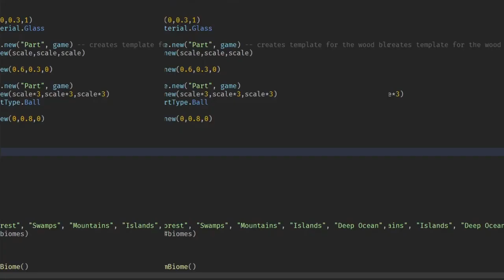Roblox Terrain Generation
roblox
minecraft
terrain generation
roblox studio
random terrain generation
coder
big brain
grass block
dirt block
aria math